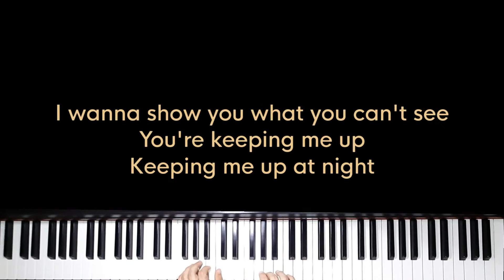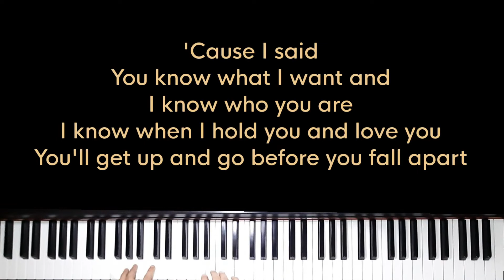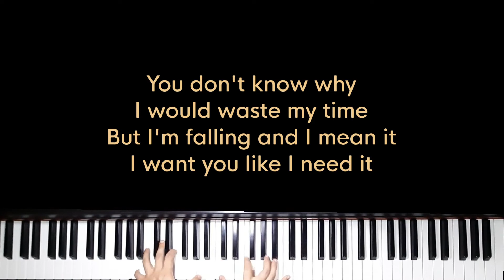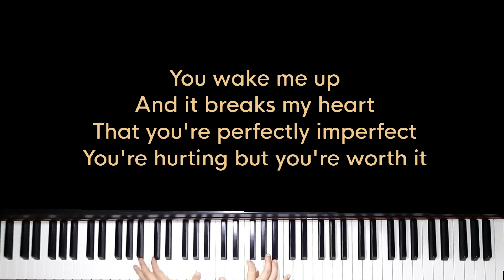Perfectly Imperfect - Declan J Donovan (Male Lower Key Karaoke) - Piano Instrumental Cover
Original Music by Declan J Donovan